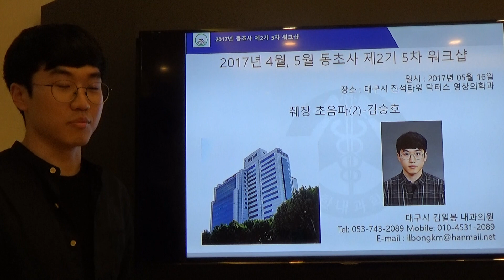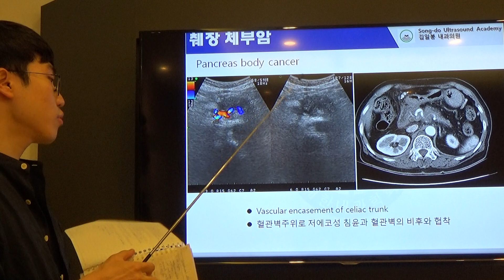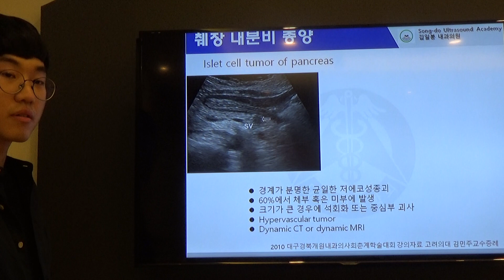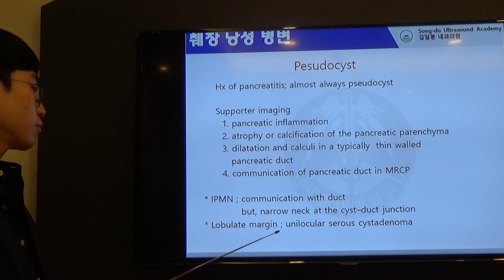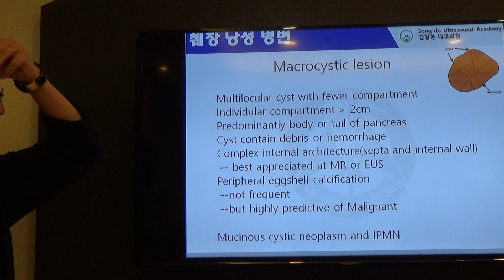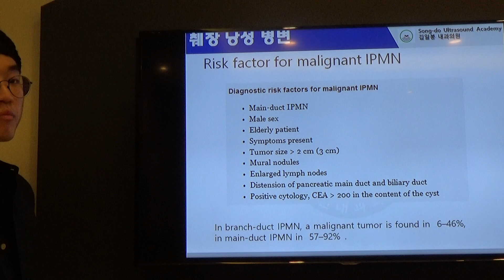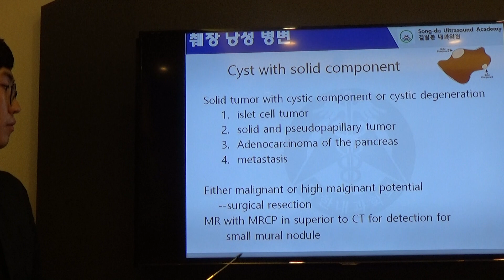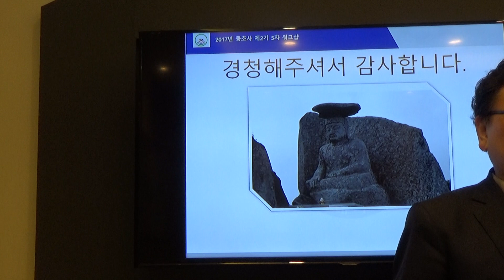2017.5.16 동초사 제2기 5차 워크샵-김승호 학생 발표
췌장 스캔법(2)